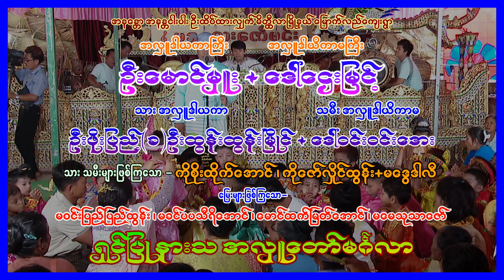မိဘကန်တော့ခန်း ဘိသိက် (၅)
ဘိသိက်ခန်း(၅)

မိတ္ထီလာမြို့နယ် မြောက်လည်ကျေးရွာ အလှူတော်မဂ်လာမှတ်တမ်း

အောင်မြင်ရေဦးရိုက်ကူးရေး မှ ကိုယ်တိုင်ရိုက်ကူးတည်းဖြတ်ထားသည်။